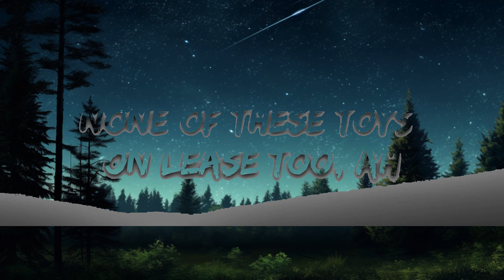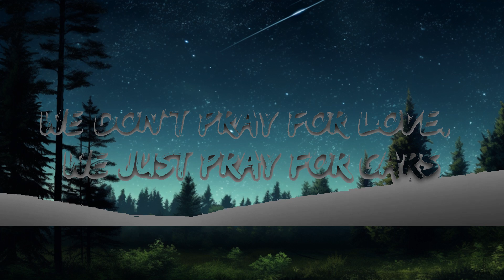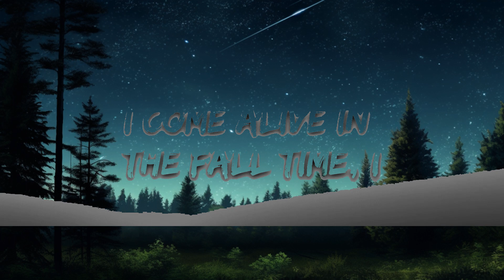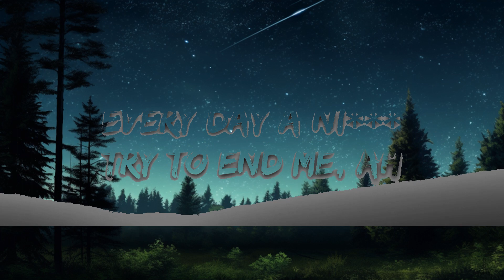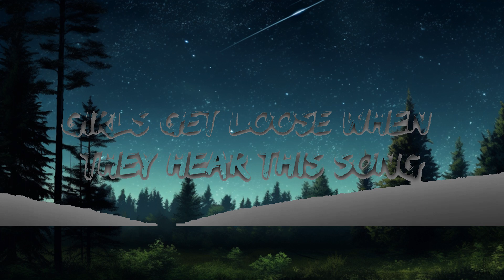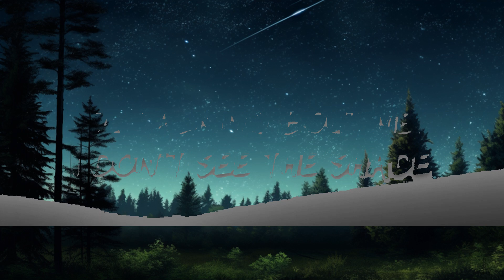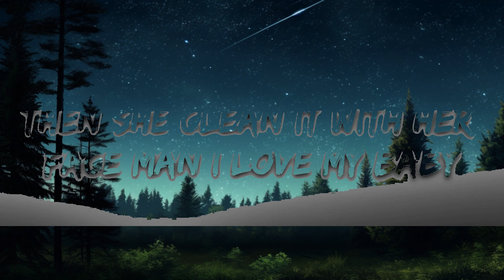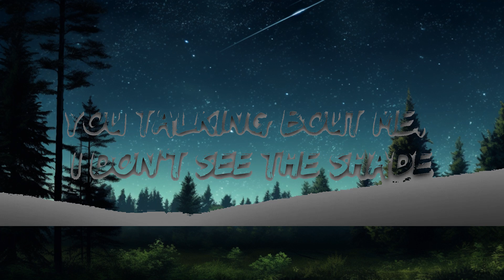The Weeknd - Starboy (Lyrics) ft. Daft Punk | The World Of Music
[Pre-Chorus]
House so empty, need a centerpiece
20 racks a table cut from ebony
Then she clean it with her face man I yêu my baby

[Pre-Chorus]
20 racks a table cut from ebony

[Verse 3]
100 on the dash get me close to God
We don't pray for yêu, we just pray for cars

[Pre-Chorus]
20 racks a table cut from ebony
I switch u